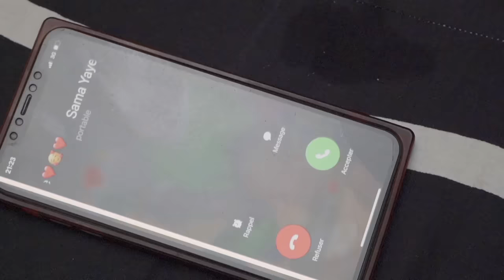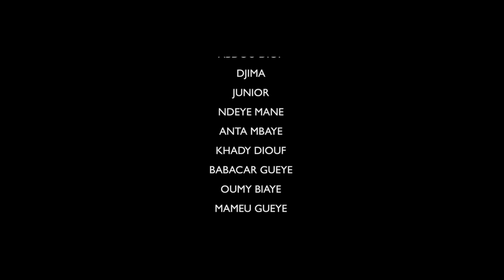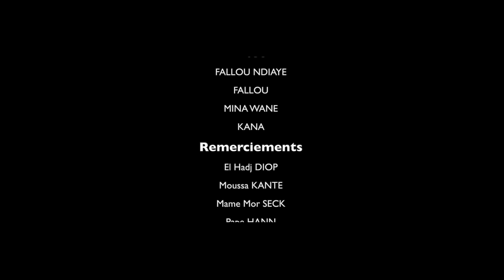Série - SEUYOU APPARTEMENT - Saison 1 - Épisode 1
Matcom TV vous régale avec une nouvelle série : "SEUYOU APPARTEMENT ". Ne manquez pas cette œuvre originale diffusée chaque mercredi et dimanche à 19h sur votre chaîne dédiée à l'originalité sénégalaise.